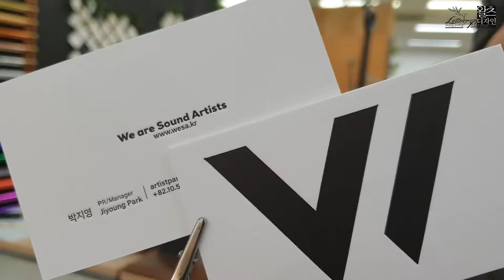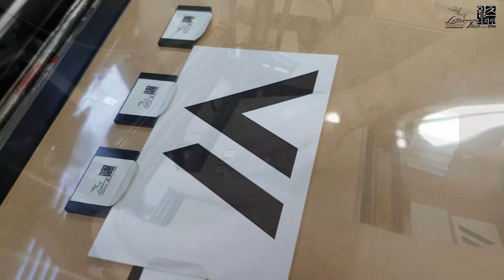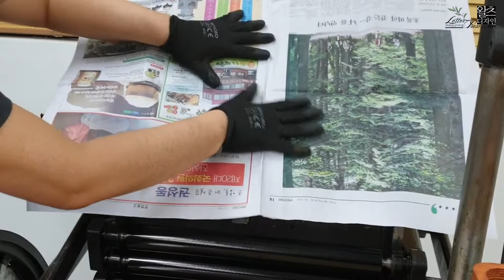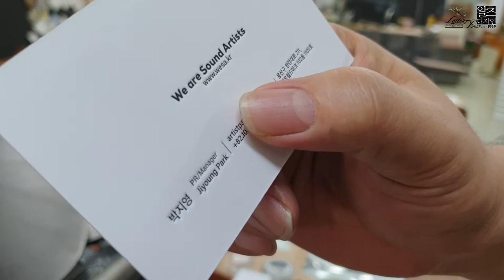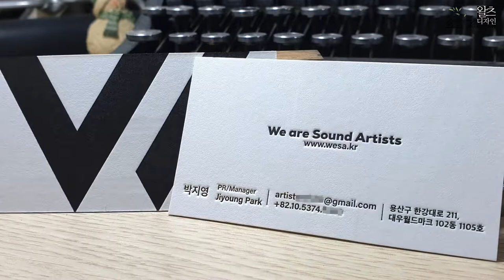Create a black background letterpress business card. 까다로운 검정색 반 바탕인쇄 레터프레스 명함만들기.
까다로운 바탕인쇄에 가까운 레터프레스 명함을 제작했습니다.
조금 힘든 작업이었는데요.^^ 많은 시청 부탁드립니다.